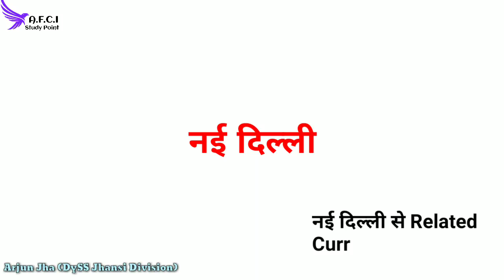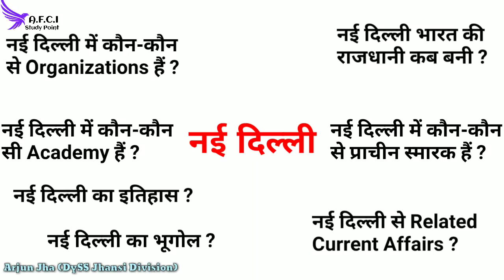Best Books for Rrb NTPC | Rrb NTPC Exam Date 2020 | Rrb ntpc 2019 | Aptitude Test for ASM | Psycho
Books For RRB NTPC

Best Science books (सामान्य विज्ञान)
लुसेंट सामान्य विज्ञान
IAS सामान्य विज्ञान
NCERT सामान्य विज्ञान
दृष्टि सामान्य विज्ञान
स्पीडी सामान्य विज्ञान

Best Reasoning book (तर्क शक्ति)
अरिहंत बुक
विले रीजनिंग बुक

Best Math books (सामान्य गणित)
मथुरिया बुक
लुसेंट मैथ ट्रिक्स
RS अग्रवाल मैथ

Best GK&GA books (सामान्य ज्ञान)
दृष्टि सामान्य ज्ञान

Online books for RRB NTPC 2019

RRB NTPC PRACTICE SET BOOK (HINDI)

RRB NTPC PRACTICE SET BOOK (ENGLISH)

RRB NTPC Study Package 2019 (Hindi)

RRB NTPC Study Package 2019 (English)

RAILWAY GROUP-D Booster Test Series

RRB NTPC Book Set + Online test

हेल्लो दोस्तों

अगर ये वीडियो आपको अच्छी लगी हो तो Please वीडियो को Like करें, और जो लोग पहली बार वीडियो देख रहे हैं या Channel पर नए हैं प्लीज चैनल को Subscribe करें और सब्सक्राइब बटन के बगल में Bell Icon बना है उसे जरूर दबाएं ।
                                  धन्यवाद

अर्जुन झा (उप स्टेशन प्रबंधक)
झाँसी मंडल